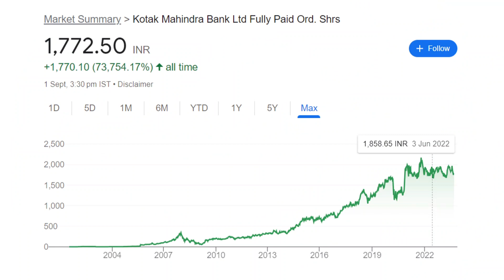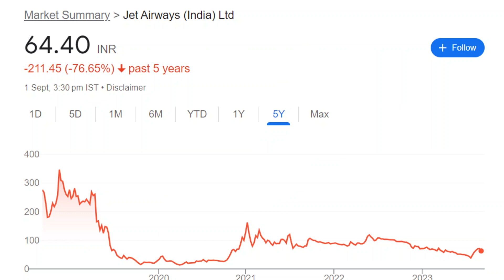TATA COMPANY MERGER ||| Rs. 5000 CRORE ||| ED ARREST ||| KOTAQL MAHINDRA BANK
TOPIC COVERED :

jio finance
jio finance share
jiofin share
jiofin
mukesh ambani
reliance share
cipla share
torrent pharma share
idfc first bank share
irfc share
irfc ofs news
irfc ofs
adani
adani shares
vedanta share
occrp
occrp on adani
occrp on vedanta
smkc
dividend
infosys share
jio
jio share
finance
business
zerodha
demat
stock market classes
promoter
anil agarwal
gautam adani

TY :)